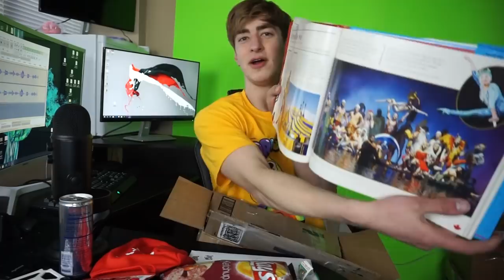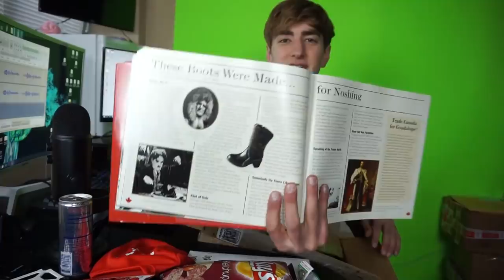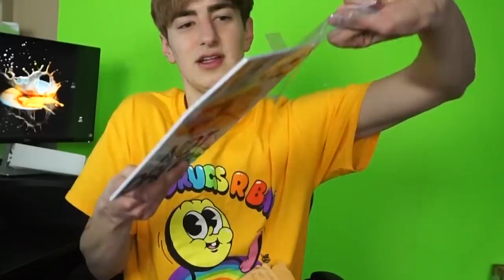UNBOXING FAN MAIL (CANADA EDITION)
unboxing some fan mail from you guys and it gets like super canadian

Sun Valley, CA
91353